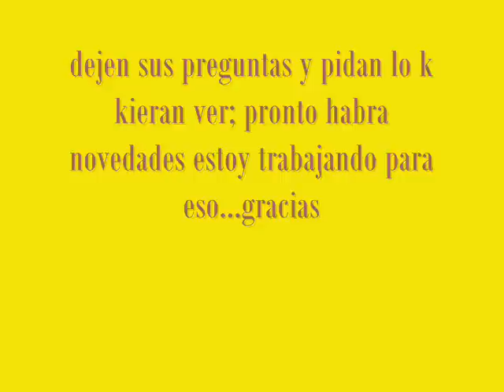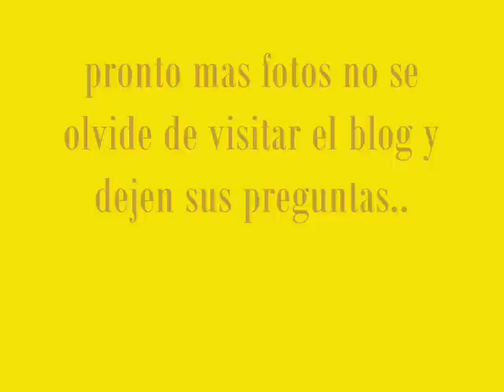vivian baella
para ti ..vivian.**barranca-peru**